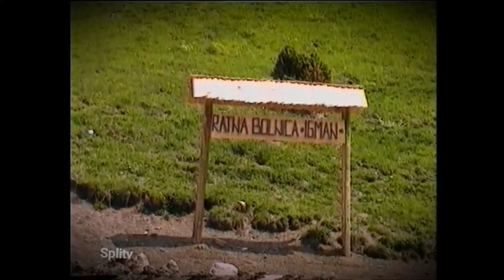Ratni stacionar na Igmanu - Armija BiH i položaji oko Goražda 1993.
Ratni stacionar Igman - Armija BiH i položaji oko Goražda 1993.